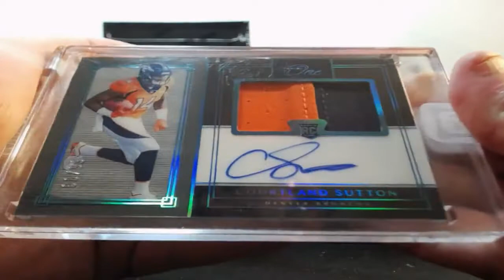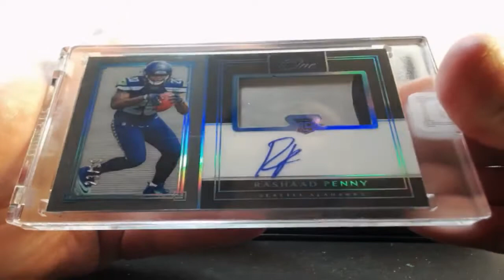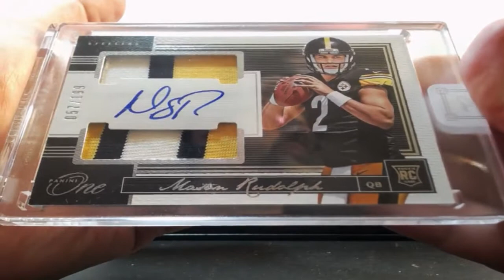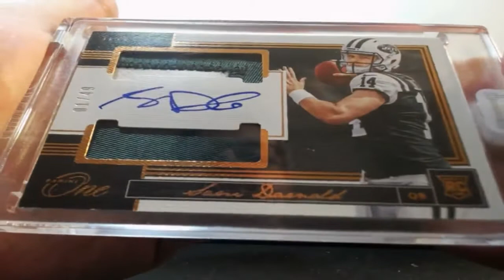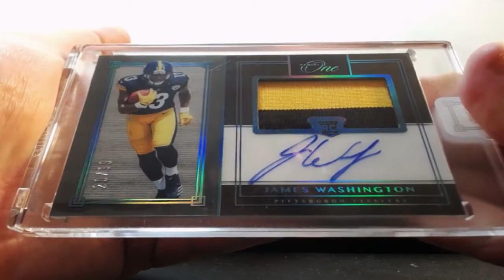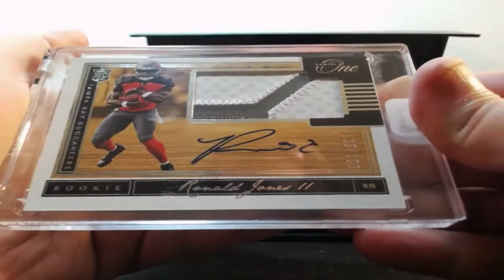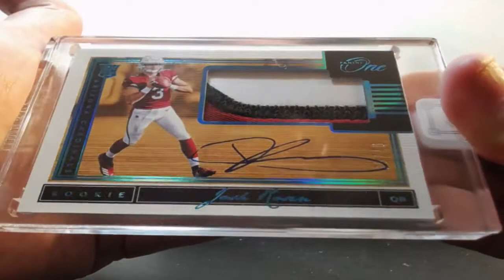02-24-2019 2018 Panini One Football 10 Box Case Break AUTO MOJO! NICE!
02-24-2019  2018 Panini One Football 10 Box Case Break  AUTO MOJO! NICE!